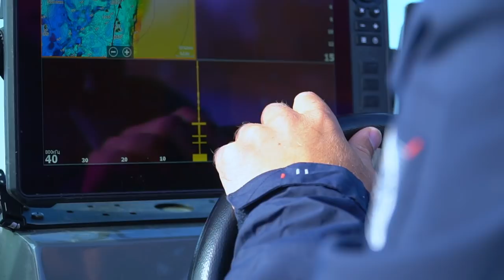БОЛЬШОЙ кусок для БОЛЬШИХ щук. Трофейная рыбалка на бигбейты поздней осенью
Вторая часть видео об осенней рыбалке Кирилла Гущина и Василия Сазанова на Волге в Самарской области.

Немало времени наши рыболовы уделили ловле на крупные силиконовые приманки (бигбейты). Эта рыбалка набирает популярность, не в последнюю очередь — благодаря PAL и другим турнирам. Василий и Кирилл ловят трофейную щуку на бигбейты не первый год, и  этом видео делятся со зрителями некоторыми своими секретами.

Но, конечно, это была не просто рыбалка. Кирилл привёз в Самарскую область предсерийные образцы новых спиннингов Norstream Dictator, разработанных специально для ловли на бигбейты. Крупные приманки требуют соответствующих снастей, и "Диктаторы" призваны как раз закрыть эту нишу. Подробности о новых спиннингах появятся позже, но по первым впечатлениям — эта новинка 2022 года будет очень интересной и востребованной.